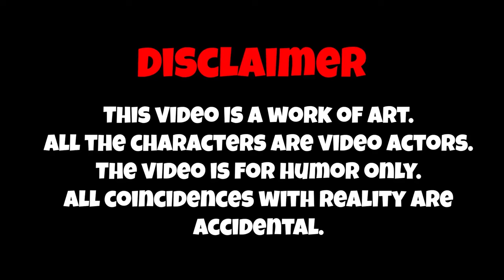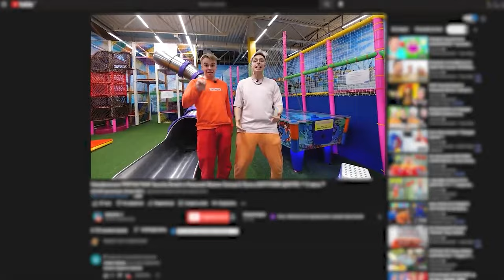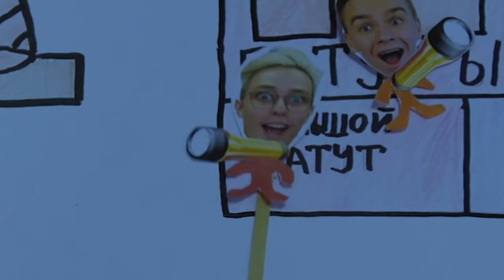Hidden cameras caught HUGGY WUGGY in my house! Monster from POPPY PLAYTIME came for me